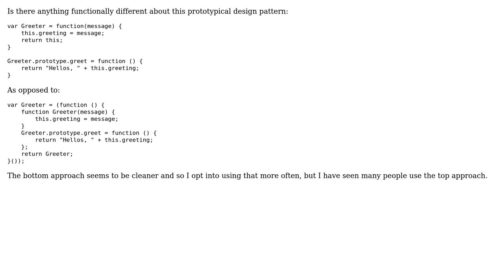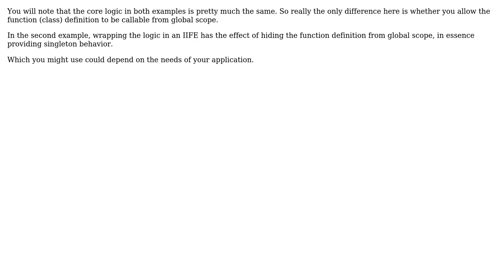Code Review: Prototypical Javascript design approach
With thanks & praise to God, and with thanks to the many people who have made this project possible! | Content (except music & images) licensed under CC BY-SA | Music | Images & others | With thanks to user Phil user Mike Brant and the Stack Exchange Network Trademarks are property of their respective owners. You are responsible for your own actions.